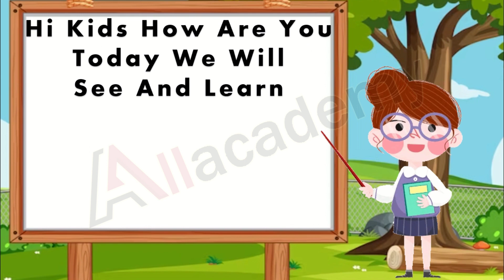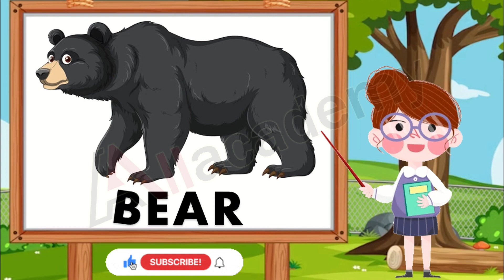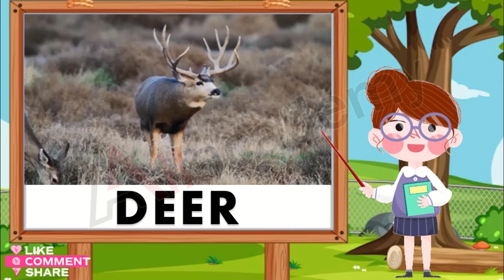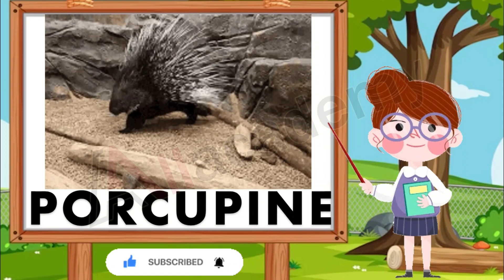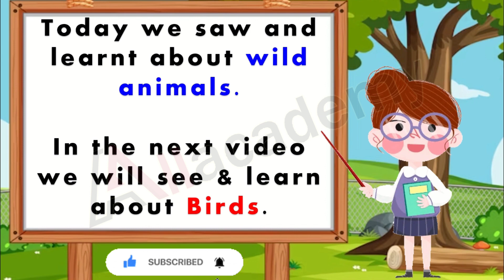Wild Animals Names | Wild Animals Spellings | Toddler | Kids Rhymes | Animals Sound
Watch other useful videos for Kids